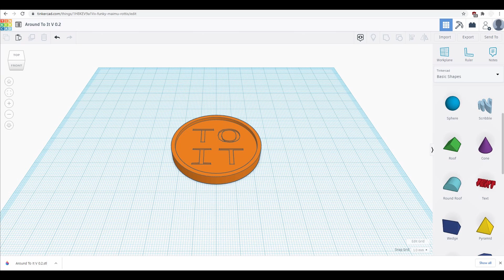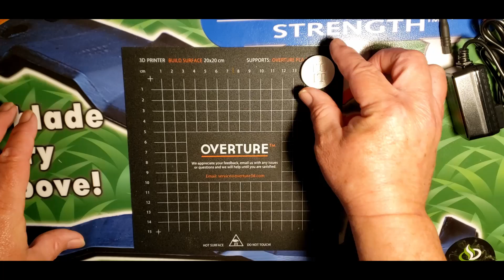Fun Things Printed on Geeetech A20M - Getting Around To It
- WYZ Works White PLA
- Both Coins Designed in Tinkercad
- If there is enough interest, I will make my STLs available